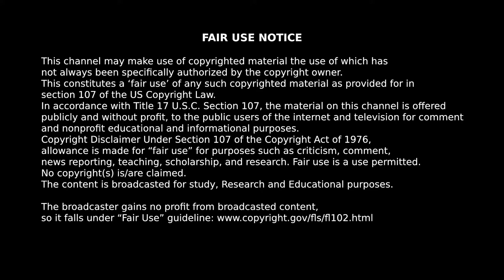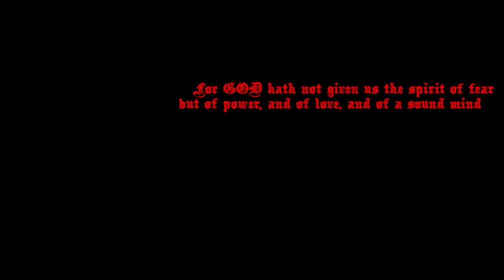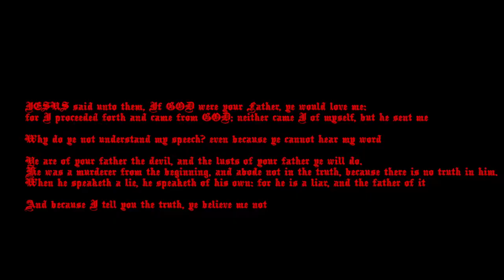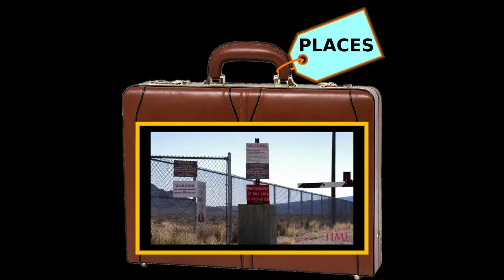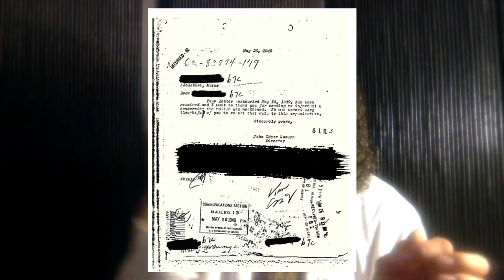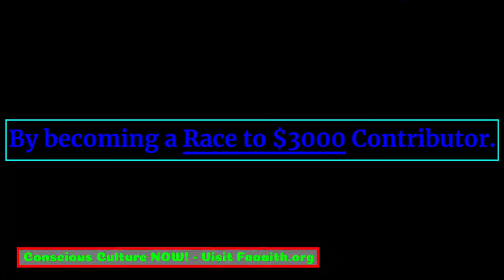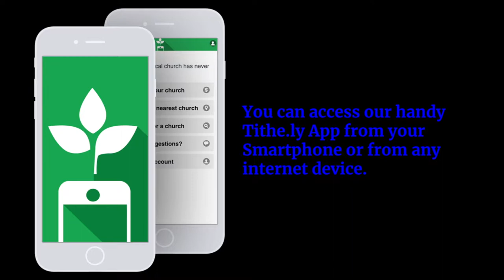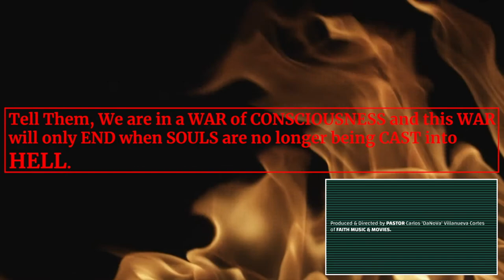Conscious Culture NOW! - Episode 1 - Bad Influences - 2 Timothy 1:7 KJV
Join Pastor Carlos "DaNoVa" Villanueva on this the first cable broadcast of Faith Music & Movies - Conscious Mentality form of Spiritual Deliverance. Always inspired by JEHOVAH GOD.